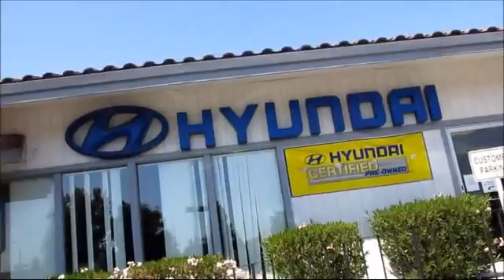2013 Hyundai Sonata Gls Sedan San Jose San Francisco Oakland Fremont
2013 Hyundai Sonata Gls Sedan Stock Number: 2588 Vin:5NPEB4AC8DH669738.

Give us a call at or visit our for more information about this or any of our other vehicles.

Stevens Creek Hyundai
3566 Stevens Creek Blvd